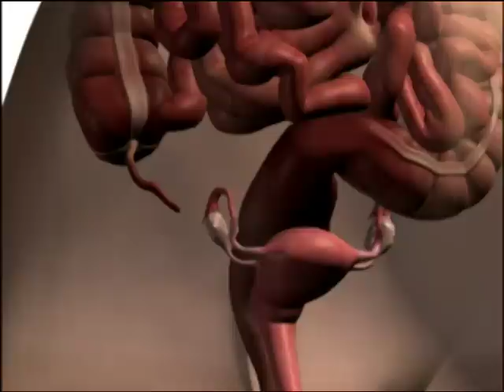Eierstockkrebs | Krebsrisiko für Frauen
Eierstockkrebs ist ein bösartiges Geschwür des Eierstocks. Der Krebs wächst sehr aggressiv und bildet relativ früh Tochtergeschwüre. In 50 Prozent der Fälle sind beide Eierstöcke befallen. Die genaue Ursache der Erkrankung ist weitgehend unbekannt.

Focus Gesundheit – für Deine Gesundheit!